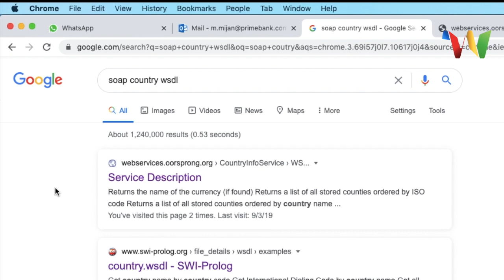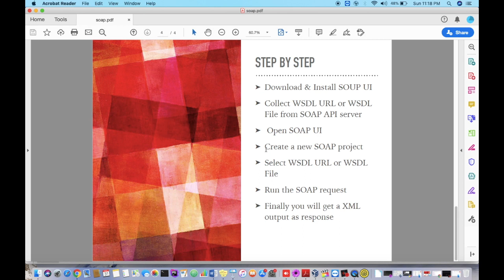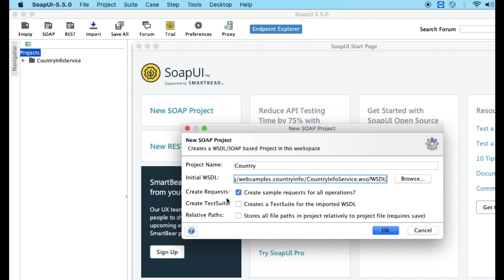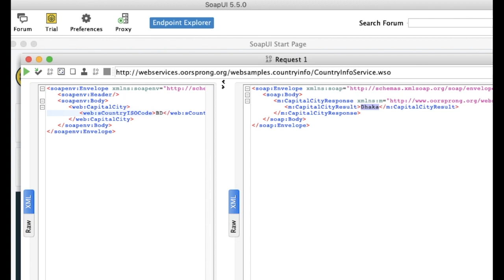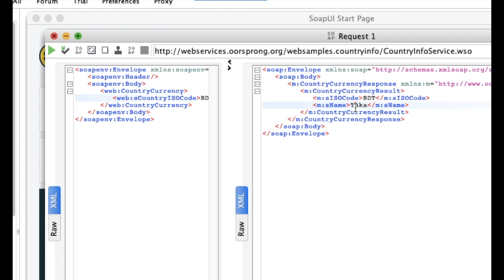Step by Step SOAP/WSDL testing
SOAP API testing using SoapUI
WSDL testing using SoapUI
Step by Step SOAP API/WSDL testing using SoapUI
SoapUI is an open-source web service testing application for service-oriented architectures and representational state transfers. Its functionality covers web service inspection, invoking, development, simulation and mocking, functional testing, load and compliance testing.

Regards,
Mijanur
Senior Software Engineer/Data Analyst
Information Technology Division
Prime Bank Limited